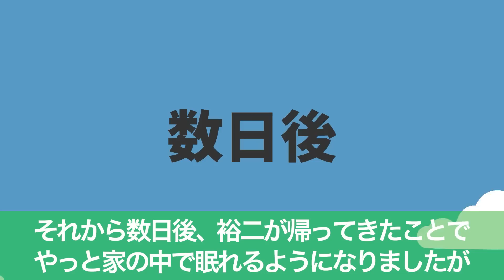【スカッと】私を庭に締め出した同居の義母「ハズレ嫁の寝床は庭で充分ｗ」→ボロ庭を貰ったので本気でDIYした結果wwwww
スカッとLINEのサブチャンネル「スカッと学園」が誕生！！

現在、当チャンネルを一緒に盛り上げてくれる
脚本家さん、動画クリエイターさん、イラストレーターさんを募集しています！

ご興味のある方は当チャンネル概要のメールアドレス
またはTwitterのDMまでご連絡をお願いします！

このチャンネルは、アニメーションと素敵な声優さん達による人間バラエティです！

表現力やよりリアル感を出すために１つの動画に必ず２人以上の声優さんに演じてもらっています。